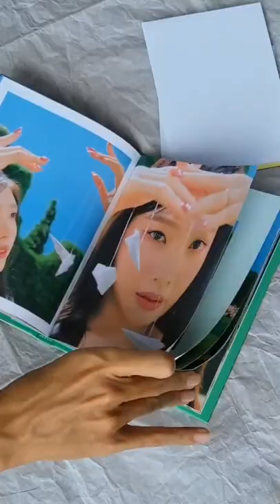Unboxing Red Velvet The Reve Festival 2022 feel My Rhythm (Capriccioso Ver.)